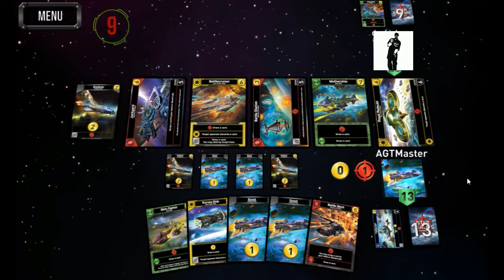[Star Realms] Crea Tu Flota De Cartas Espaciales (Feat. Dookie Boy)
Si te gusto, por favor like.
Si no te gusto, por favor dime que fue así puedo mejorar
Si tenes ganas, mostraselo a quien quieras

A veces estoy en Twitch (aviso antes por Twitter)

Aguante Hacer Lo Que Nos Apasiona!!!